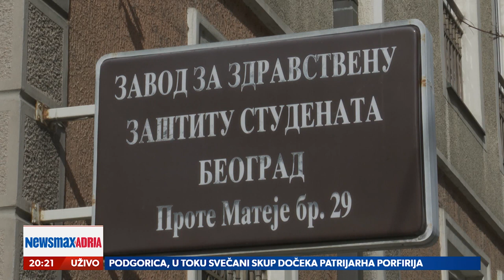Zašto se studenti ne vakcinišu?